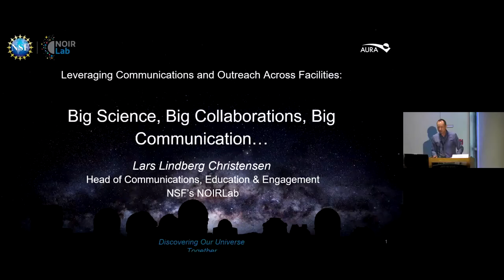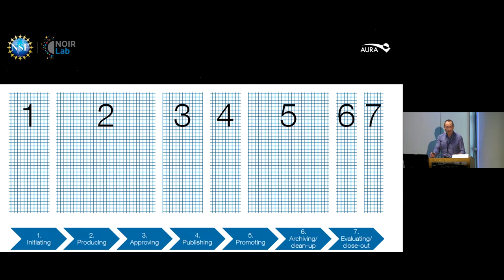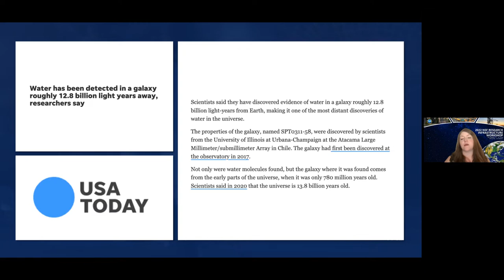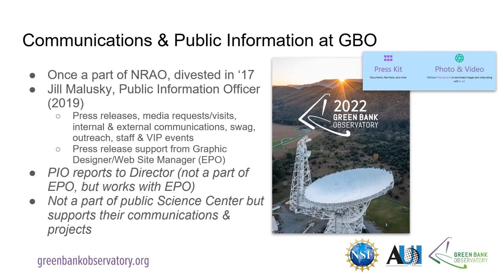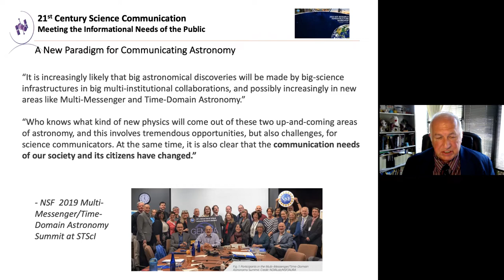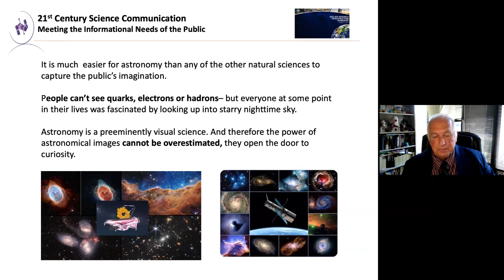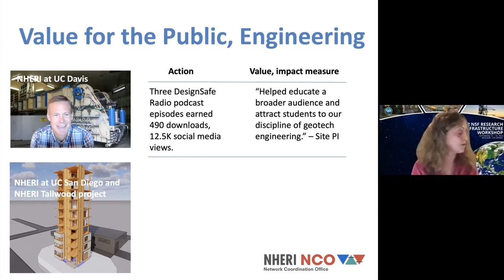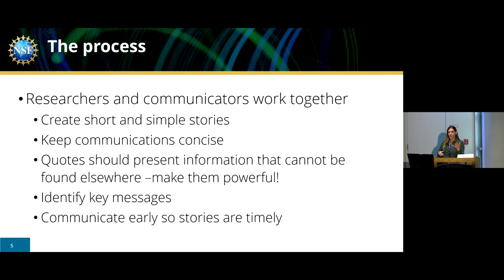Leveraging Communications and Outreach Across Facilities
Moderator:  Tim Spuck, Director of Education & Public Engagement, Associated Universities Inc (AUI)

Panelists:
Cassandra Eichner, Public Affairs Specialist, OLPA, NSF
Amy Oliver, NRAO/Atacama Large Millimeter/submillimeter Array (ALMA)
Jill Malusky, Public Information Officer, GBO
Ray Villard, Hubble News Chief, Space Telescope Science Institute (STScI), John Hopkins University
Lars Lindberg Christensen, Head of Communications, NSF’s NOIRLab
Marti LaChance, Communications Manager, Natural Hazards Engineering Research Infrastructure (NHERI)

The NSF Large Facilities engage in diverse communication and outreach activities. This session will focus on best practices and lessons learned and will explore areas where collaboration might be of mutual benefit.

0:00  Panel Overview - Tim Spuck
1:39  Big Science, Big Collaborations, Big Communication - Lars Lindberg Christensen
11:41  Public Communication @ NRAO - Amy Oliver
21:51  Green Bank Observatory - Jill Malusky
30:58  21st Century Science Communication - Ray Villard
41:24  Network communications campaigns - Marti LaChance
50:50  Media Engagement - Cassandra Eichner
55:40 Q&A